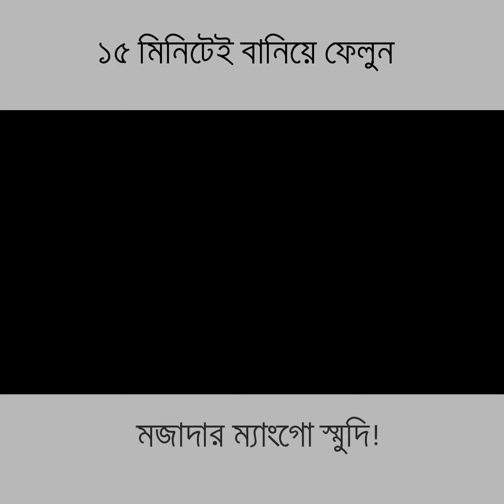1-Minute Mango Smoothie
1-Minute Mango Smoothie